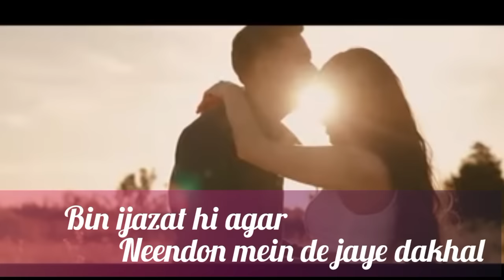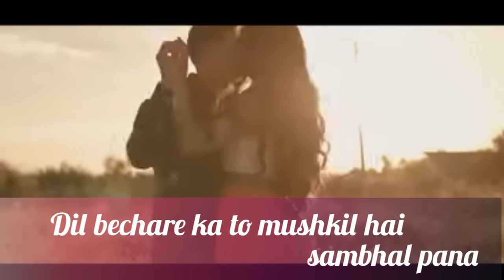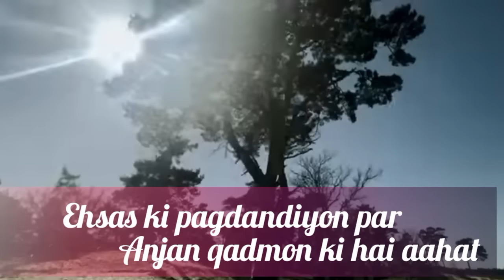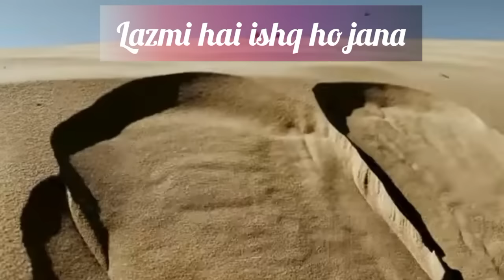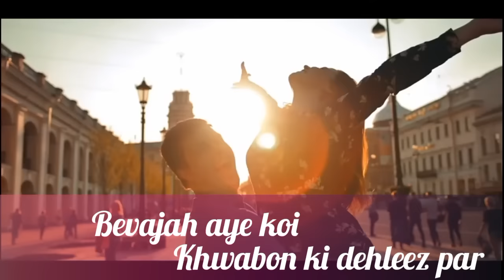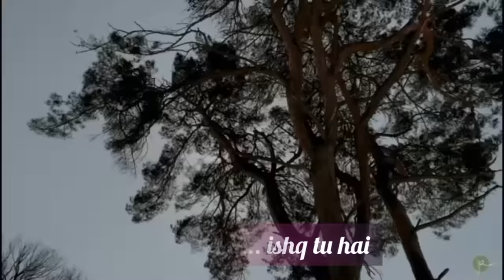lazmi hai ishq ho jana(2022) latest video song.(nitesh raman . akhtar nafe!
orignal song
song credit -
lyrics _akhtar nafe
singer _nitesh raman
music director/composer_praveen Sharma
arranger n programming _nithish oK
video edited by mehak sood
best song of 2022
 Love song of 2022
akhtarnafe official
nitesh raman.akhtar nafe
very very thanks to my audience
very thanks to all my supporters
very very thanks to all lovers
thanks to all